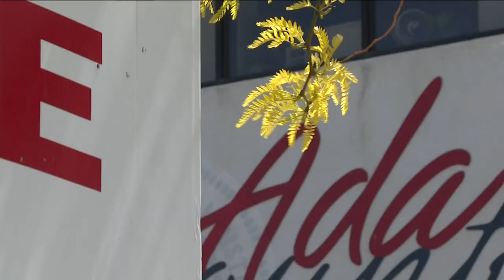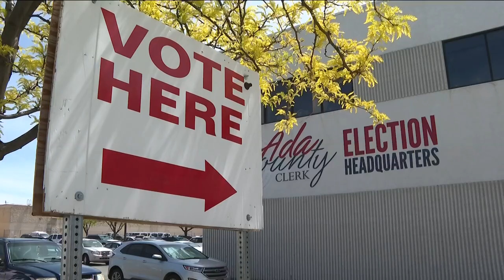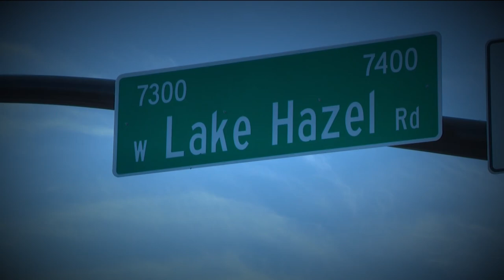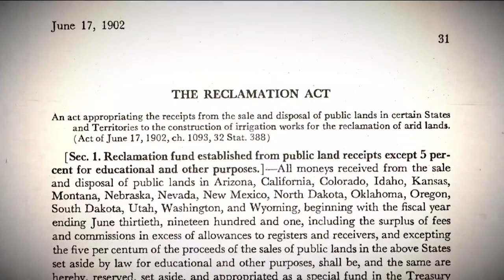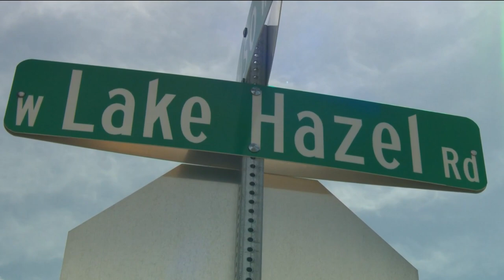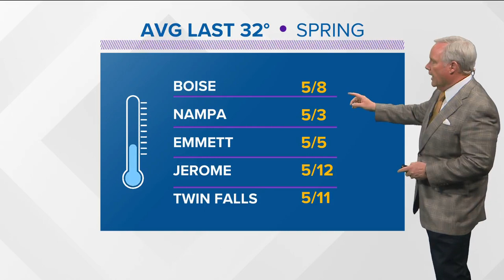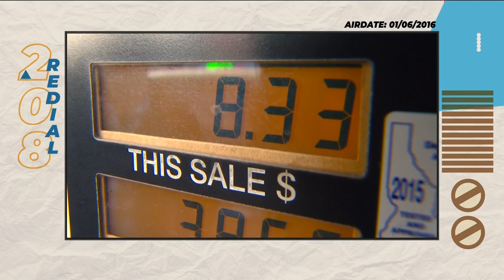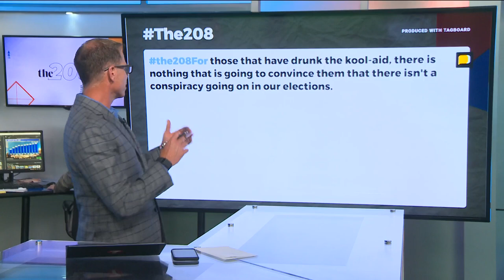The 208 for May 11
Mayor McLean on BPD investigation, Ada County election integrity, Pink Floyd at CSI planetarium, Paranormal Cirque, Lake Hazel's name and happy 90th birthday, Dick!